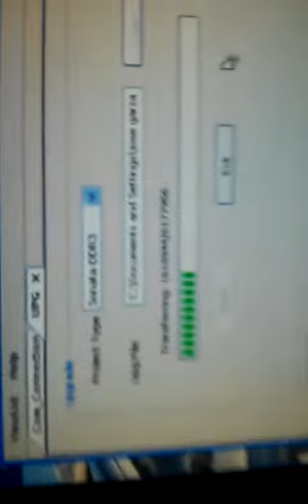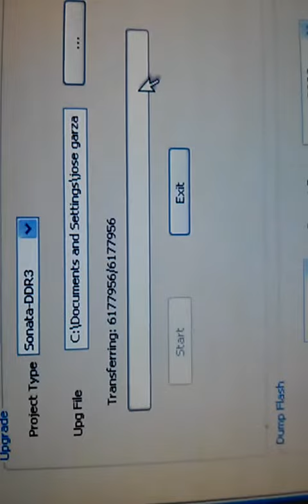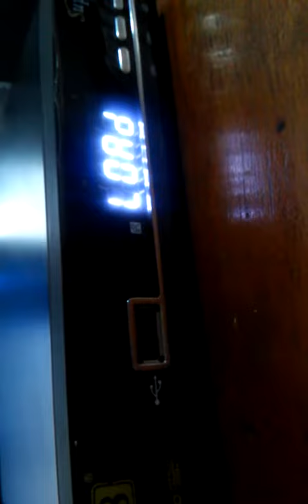recovery freesat v_8super Monterrey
El freesat v_8 super muerto No encendia el display fue cargado con el loader mi cel 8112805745 en Monterrey josepx moderador